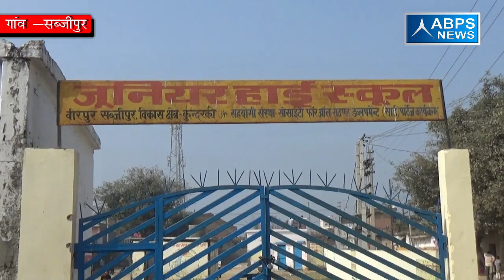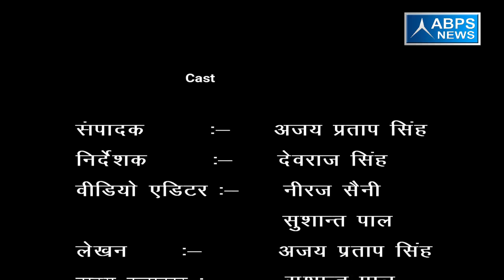जिला मुरादाबाद ब्लाक कुंदरकी ग्राम सब्जीपुर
गांव सब्जीपुर में प्रधान द्वारा अच्छे तरह से विकास कार्य कराये जा रहे है उन्होंने अपने गांव में सडकों का निर्माण कराया गया है साथ ही सोलर लाईटों की व्यवस्था भी कराई है।